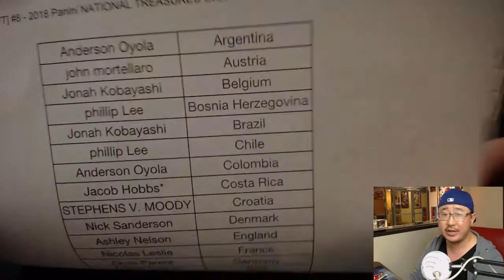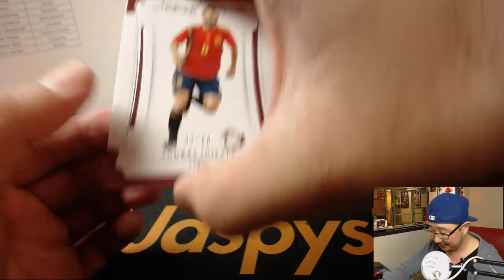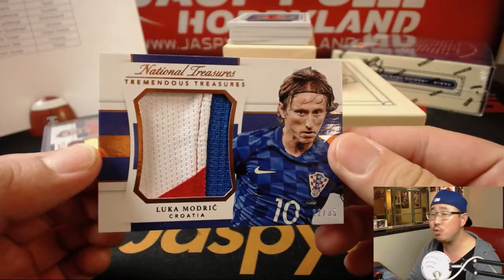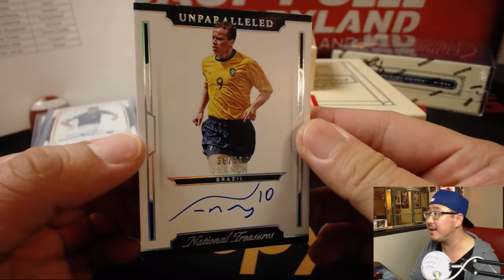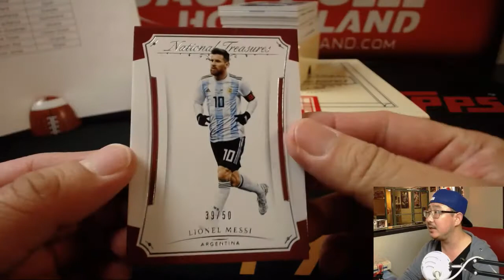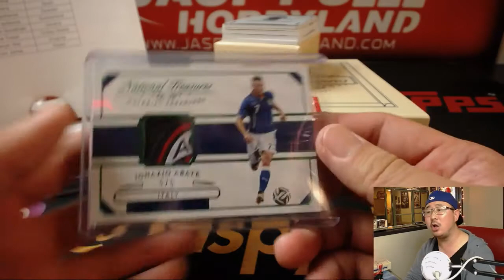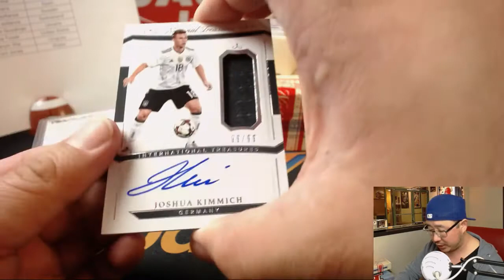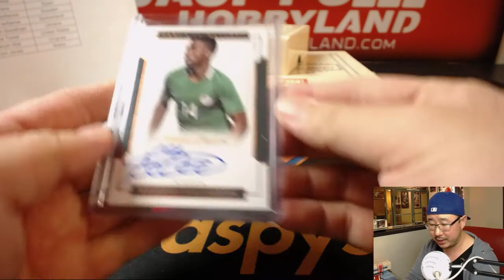Tu, 06/26/18 [2Box (1/2) PYT] #8 - 2018 Panini NATIONAL TREASURES Soccer (Football)